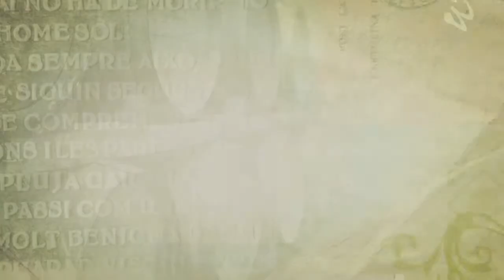The Best Deals on Fine Dining & Wine are at Kris Bistro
Goodtaste.tv

Get ready for some of the most affordable fine dining in the city of Houston. Where else can you expect to find a gourmet meal, complete with wine for under $50?! Look for their special prix fixe menus. On top of that, I’d venture to say that some of the best new chefs around could be in this kitchen RIGHT NOW!

Kris Bistro & Wine Lounge is the Gourmet Bistro of Culinary Institute LeNôtre. Goodtaste caught up with Executive Chef Kris Jacob, who runs the famed cooking school and is also responsible for the bistro’s menu. I had always heard wonderful things, but it’s something else to witness the inner workings firsthand.

Chef Jacob and his team are on a mission for fine cuisine. Think of Kris as a modern French bistro supporting and showcasing local growers, artists, French wines and aspiring chefs. The institute is also hailed for housing one of the only cooking schools in the nation to offers 50 weeks of pastry — that’s a big deal!

It goes without saying, the food is over-the-top. I begged for Chef’s recipe for lavender-glazed Salmon Spring Provencal, and success! Plated with fresh veggies picked from the school’s garden! And save room for dessert while you’re at it…

I may have found my new favorite chocolate dessert in all of Houston. Watch the video above — I’m not kidding! Enjoy!